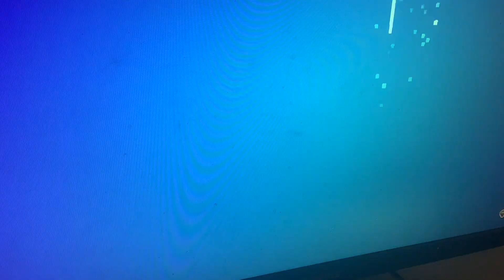I am the best switch player of all time